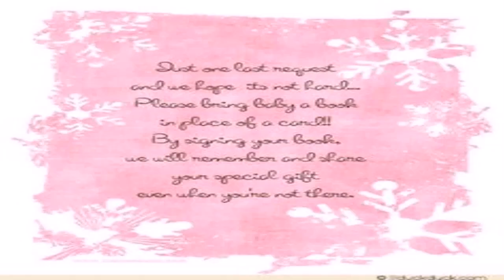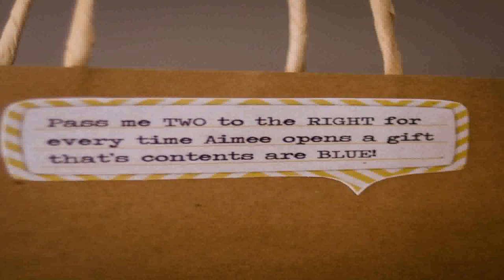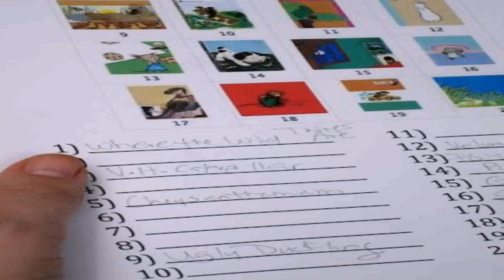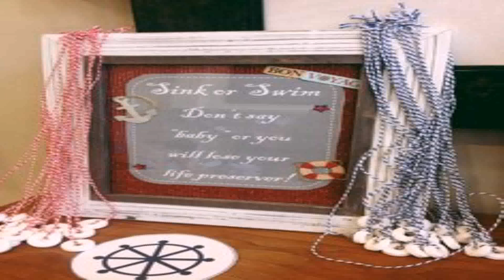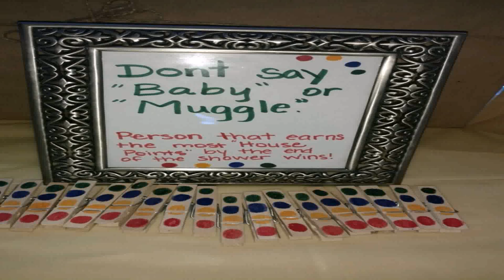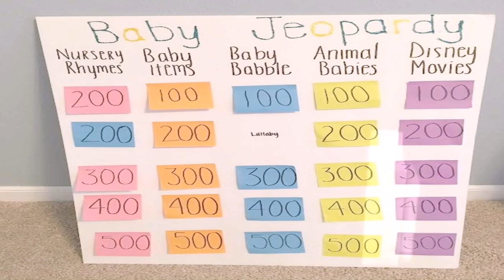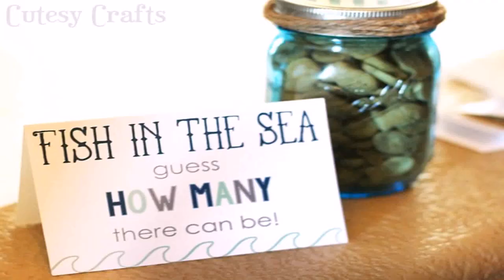Open House Style Baby Shower Games (see description) (see description)